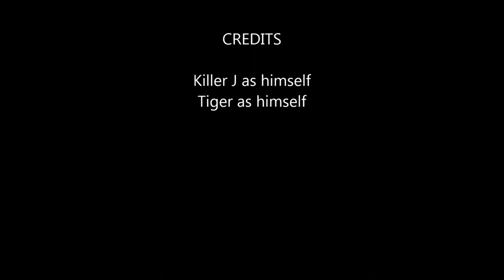RMG Rebooted EP 28 WWE 2K16 PS4 Game Review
Killer J does a solo review
Review WWE 2K16 On PS4
Season Two Finale
a special appearance from Tiger
This review is in 60 FPS